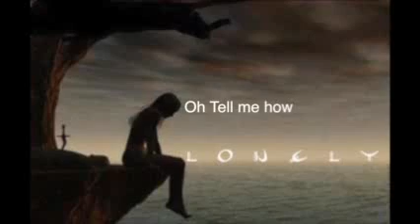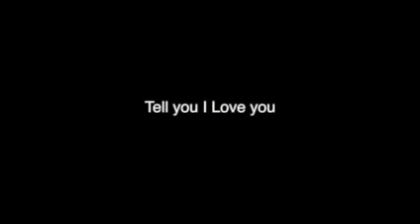Silhuoette (Nicole Gose & Richard Belho)